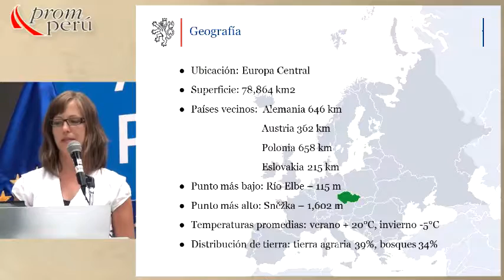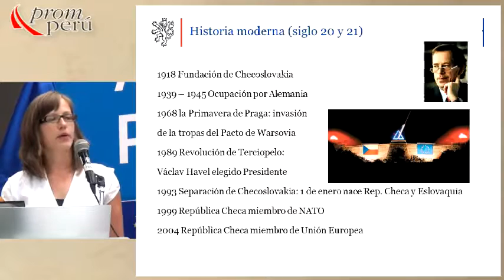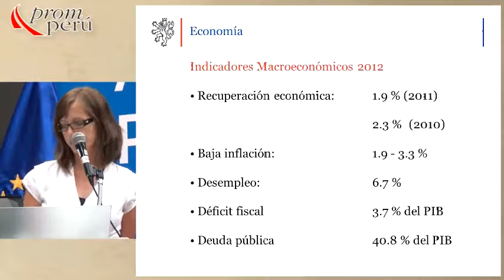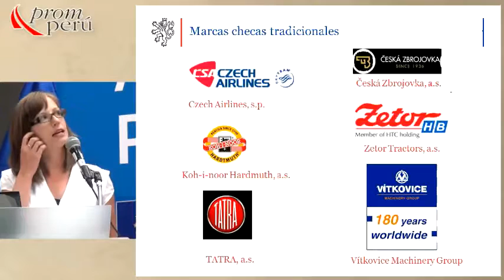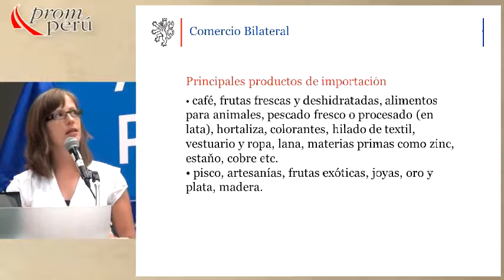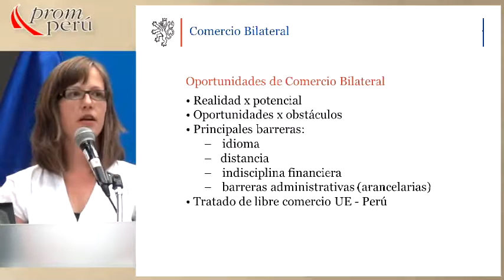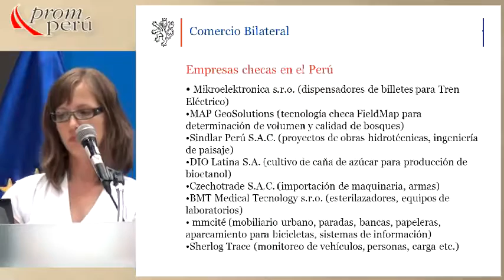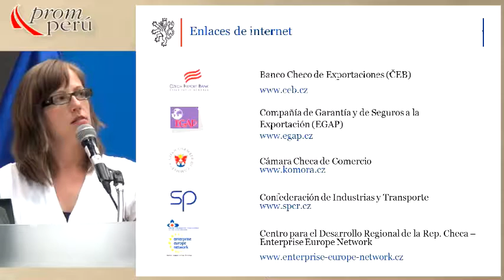República Checa [06 de marzo de 2013]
Ponencia del Seminario Miércoles del Exportador PromPerú:
"República Checa"

SEVCIKOVA, Barbora
Consejera comercial de la Embajada de República Checa